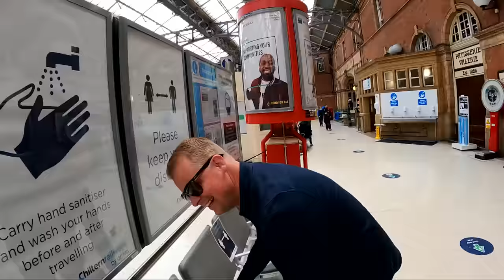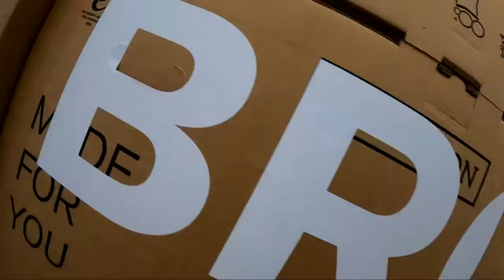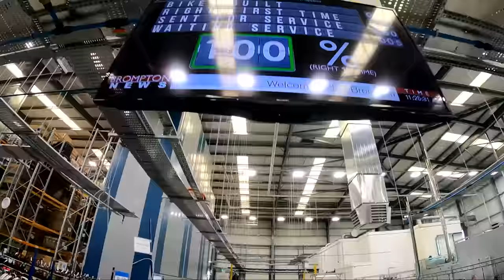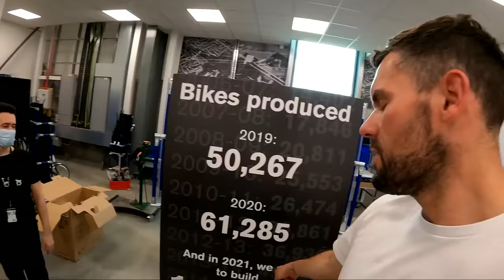LOST LAPTOP! | Brompton Tour | £3000 Electric Brompton GIVEAWAY⚡️| Ben Foster - The Cycking GK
Join myself & Rhino legs Tom as we head down to London to visit the @bromptonbicycle factory! That place is absolutely unreal! The passion and work ethic in the factory is unreal and Will the CEO certainly leads from the front!

We had a little bag incident at the station, a breako bagel and short commute to the factory! Myself and Will tested out the electric Bromptons which are an absolute thing of beauty!

An ELECTRIC Brompton bike! All you have to do is head over to my Cycling GK insta page, follow, like and you'll be in with a chance of winning the  Electric Brompton down below.

The prize for this giveaway is an electric Brompton bike listed in the description above. This will be shipped directly to the winner. There could be a lead time of up to 8 weeks on the bike above due to demand.

Entry is open to anyone who likes and follows 'The Cycling Gk' instagram page (Link above)  up to the 8th June 2021 @ 6.45pm GMT. I will DM the winner and ask for your shipping address so we can arrange for the shipping of the giveaway prize.

If you do not follow the instructions above it will be classed as an invalid entry to the competition. The winner will be selected at Random and announced on 08/06/21 @ 7pm GMT

No alternative prizes will be offered and the prize has no cash value.
18+, UK only prize draw. One entry per person. Closes  08/06/21 @6.45pm GMT. The Cycling GK / Ben Foster will not be liable for any giveaways that are lost, damages or stolen during transit.

Rhino Legs Insta : Thecyclinggk_tom